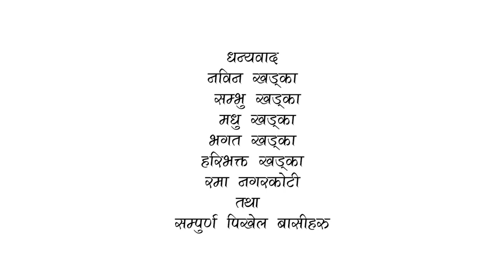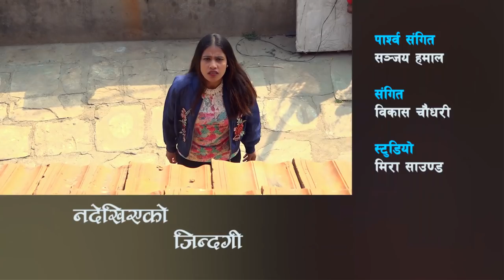Nepali Serial​ Nadekhiyeko Jindagi​ (चेलीको कथा) Episode 6||By Swanika Bastola, Ram Budhathoki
SB Films Presents:-
Nadekhiyeko Jindagi is a social television serial that portrays a story about the Dalits emancipation movement against these oppression, the heroes of the movement and future vision for the emancipation. It is aired in Namaste Khowpo HD Television at 8:30 PM and in YouTube at 4:30 PM every Monday.

Artist:
Laya Sangaula
OM Pratik
Ram Budhathoki
Swanika Bastola (Chameli)
Sumitra Adhikari
Jagdish Adhikari
Dinesh Tamang
Avishek Joshi
Durga Lamichhane
Sundara Kumari
Soniya Puri
Arun Kaliraj
Aaradhya Neupane
Alija Bartaula

Crew
Musician : Bikash Chadhary
Writer/Director : Swanika Bastola/Ram Budhathoki
Cinematography: Suresh Bajracharya
Editor: Subin Dahal (Tapochuli Media Pvt. Ltd.)
Technical support : Bishal Rai (Mfu vae)